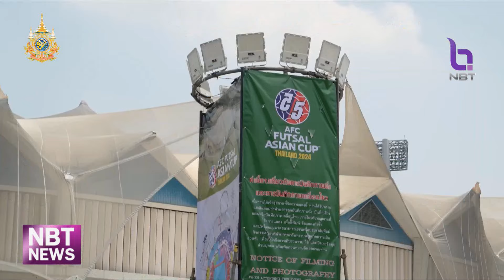ข่าวกีฬา บทสรุปฟุตซอลเอเชีย ข่าวเที่ยง วันที่ 6 พฤษภาคม 2567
บทสรุปฟุตซอลเอเชีย